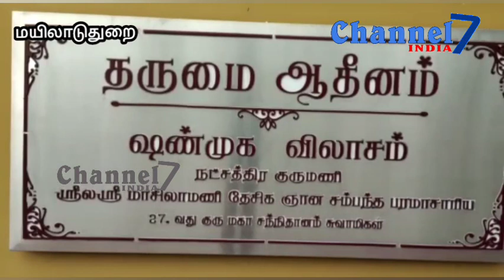Channel 7 India#மயிலாடுதுறை தருமபுரம் ஆதீனத்தின் சார்பில் நலத்திட்ட உதவிகள் வழங்கும் விழா#